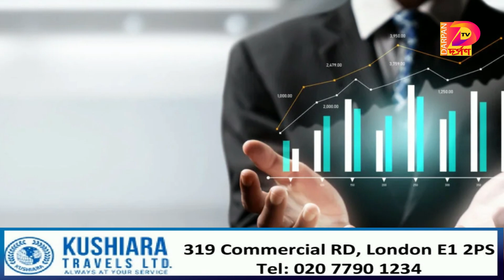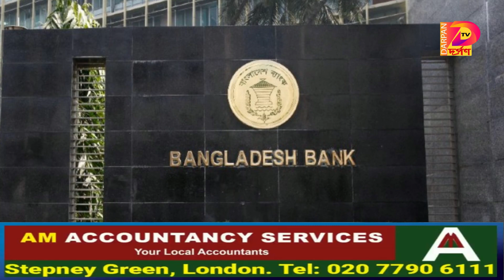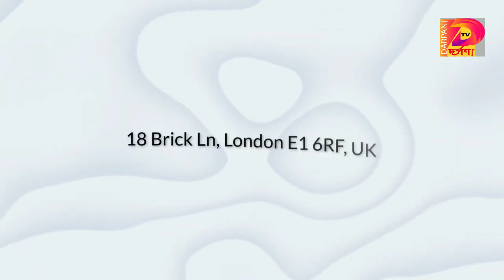বিদেশে মোট বিনিয়োগ ছাড় প্রায় ৭ কোটি মার্কিন ডলারে কিন্তু বিনিয়োগের ১ টাকাও আসেনি দেশে-Darpan TV News